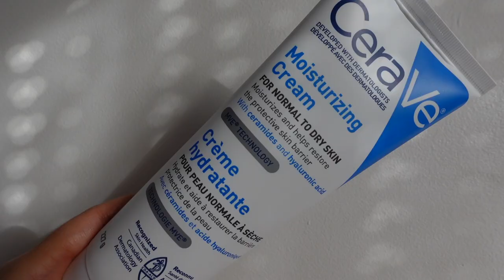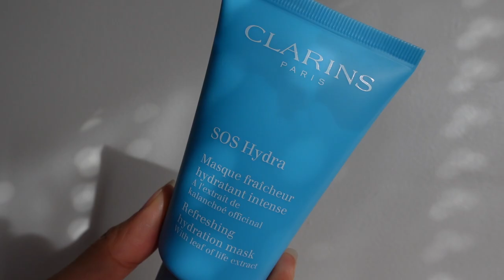HOW I GOT RID OF MY ACNE (morning and nighttime skincare routine) ft. cerave, the ordinary, + more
I got rid of my acne! I'm going to do a rundown of all the products I use day and night that helped me get my skin to where it is now. Do I still get pimples? Yes and it's completely normal. Acne sucks.

you are beautiful with or without acne! 💗

✰ PRODUCTS MENTIONED ✰
M O R N I N G  R O U T I N E
~ cerave foaming cleanser
~ the ordinary alpha arbutin
~ abib hydration gel water tube
~ cerave moisturizing cream
~ biore uv sunscreen
~ klairs soft airy uv essence
~ the ordinary azelaic acid
N I G H T  R O U T I N E
~ cerave sa cleanser
~ the ordinary niacinamide
~ cosrx snail mucin
~ cerave moisturizing cream (same as AM)
~ the ordinary rosehip oil
T R E A T M E N T S
~ the ordinary aha + bha mask
~ origins rose clay mask
~ clarins sos hydra mask
~ origins drink up overnight mask
~ clean and clear persa-gel 5
~ blister patches (I buy no name bc it is the same shit and you save $$)